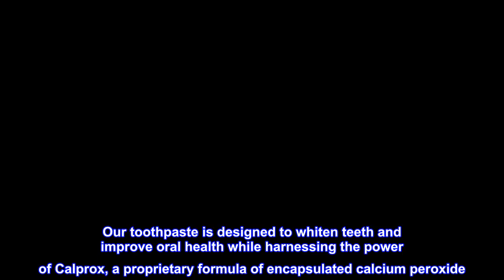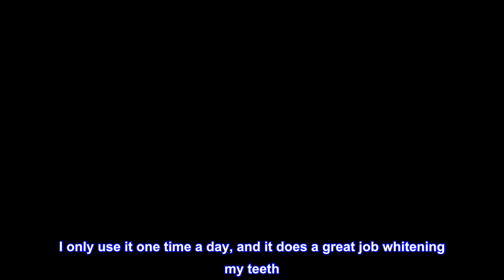Great product - Supersmile Professional Teeth Whitening Toothpaste with Fluoride - Clinically Prove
Great product -  Supersmile Professional Teeth Whitening Toothpaste with Fluoride - Clinically Proven to Remove Stain

Supersmile Professional Teeth Whitening Toothpaste with Fluoride - Clinically Proven to Remove Stains & Whiten Teeth Up to 6 Shades - Enamel...
Designed to whiten teeth, re-mineralize enamel, and support healthy gums. This toothpaste safely removes surface stains and inhibits plaque buildup 10x better than leading toothpastes without sensitivity. Made in USA.
Clinically proven to whiten teeth and remineralize enamel. Free of silica, parabens, sulfates, and known allergens.
Use twice per day to remove surface stains and freshen breath. For best results use with our Whitening Accelerator.
Supersmile's Professional Whitening Toothpaste was developed by Dr. Irwin Smigel, world-renowned "Father of Aesthetic Dentistry". Our toothpaste is designed to whiten teeth and improve oral health while harnessing the power of Calprox, a proprietary formula of encapsulated calcium peroxide. No harsh abrasives mean a healthier enamel, and the inclusion of fluoride, calcium, and phosphates help build additional strength while protecting against cavities.
 Fixed yellowing better than any other toothpaste and caused zero sensitivity
I only use it one time a day, and it does a great job whitening my teeth. Even fixed yellowing on the top half of my teeth that no other toothpaste has whitened.